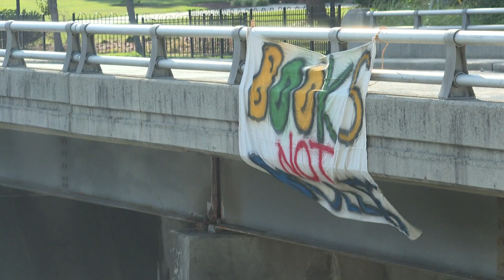Carolyn Coleman peace drive through Greensboro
They lined up and drove through Greensboro to promote peace and cure violence, a goal of late Guilford County Commissioner Carolyn Coleman.